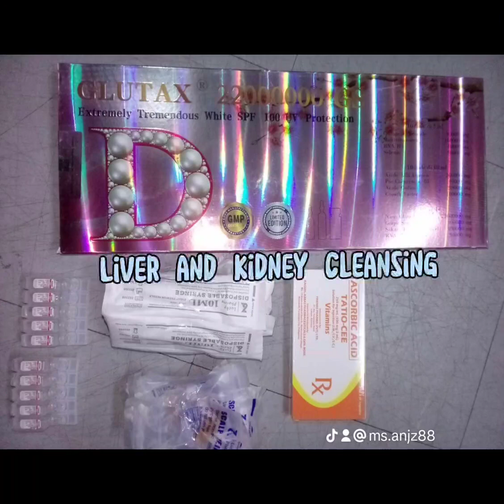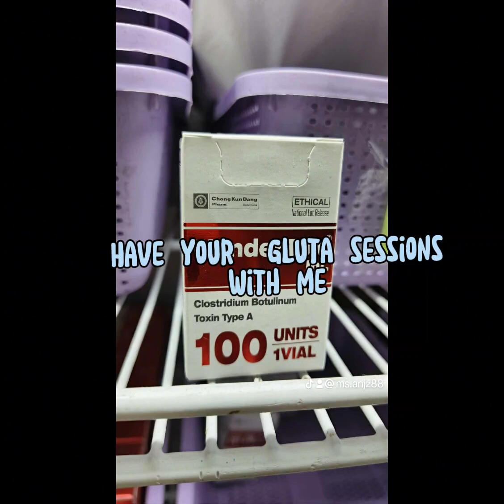Glutathione Injectable Effective Whitening